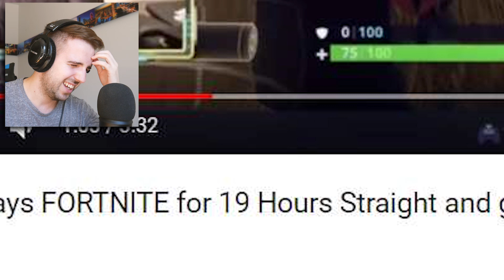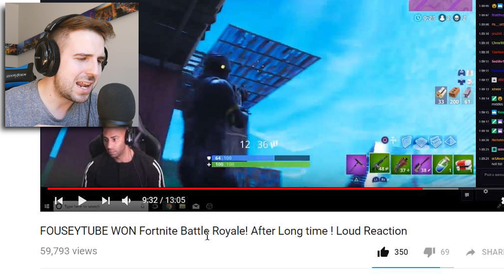fouseytube is the new fortnite legend we've been all waiting for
I am reacting to FouseyTube's stream highlights. He started streaming on Twitch a while ago and I found some good clips of his gameplays

The main goal of my videos is to entertain the audience. Please, guys, have in mind that I am always only joking and the majority of my content contains a huge amount of satire. Baylike is a satirical character.